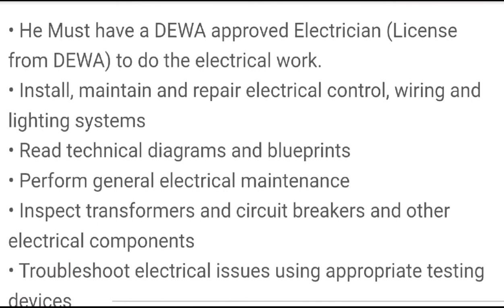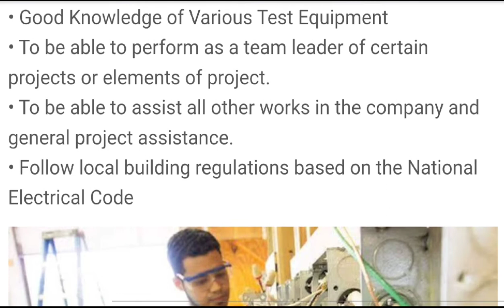5032 - JOB IN UAE || ESP Kensington Design LLCRole: Electrician/ Plumber/ Carpenter➡️•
1. Company--ESP Kensington Design LLC

Role: Electrician/ Plumber/ Carpenter

➡️•  Must have a DEWA approved Electrician (License from DEWA) to do the electrical work.
• Install, maintain and repair electrical control, wiring and lighting systems